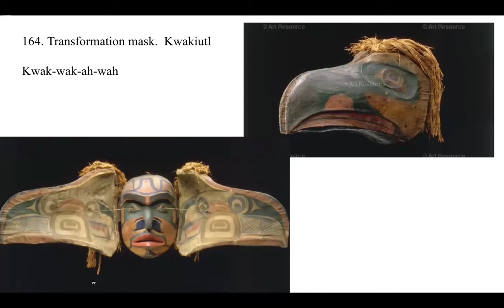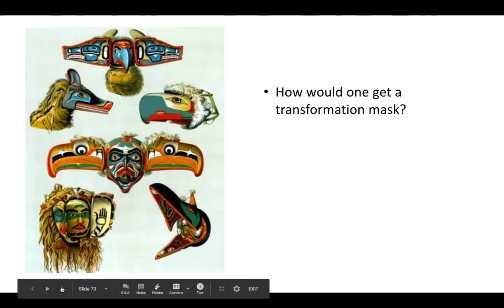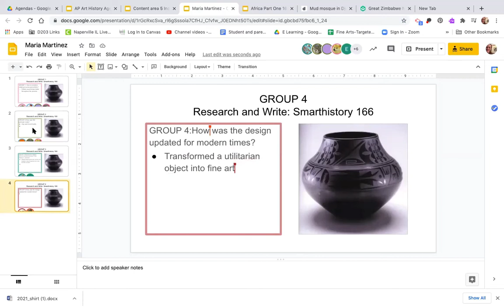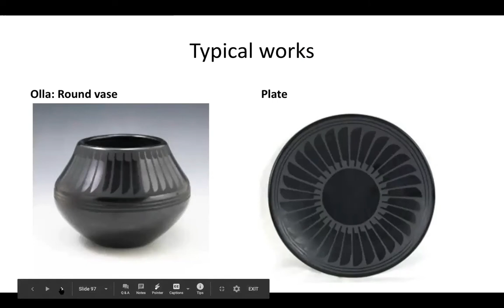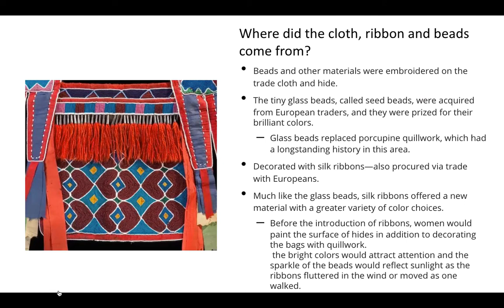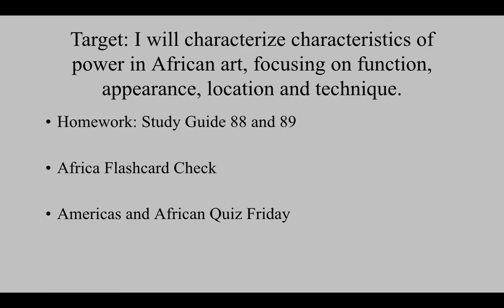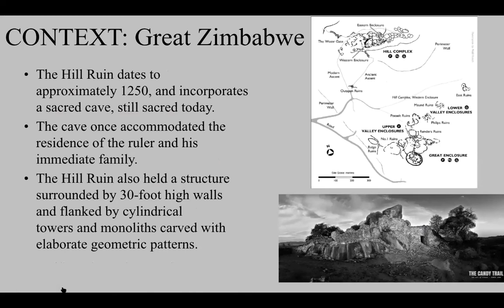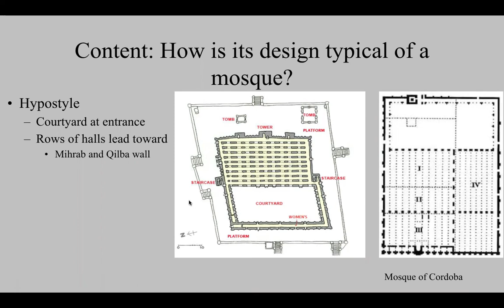Study Guide 85, 86 and 87. Indigenous America: North America and Africa focusing on power.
164. Transformation Mask
166 Black on Black ceramics Maria Martinez
163. Bandolier Bag Lenape
165. Hide Painting Cotsigo

167. Great Zimbabwe
168. Great Mosque of Djenne